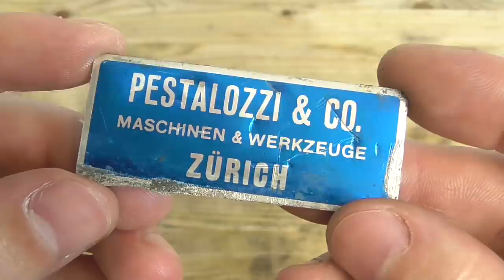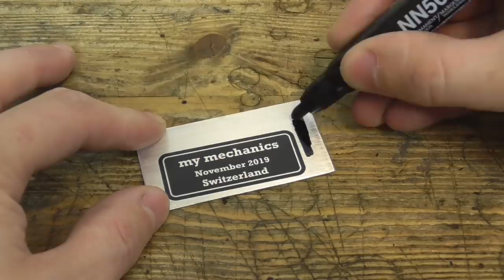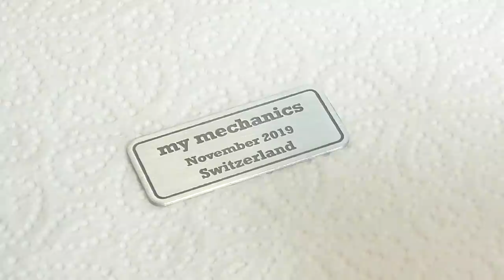I Make a New One! Making new Parts on Lathe & Mill for Restoration Projects (Compilation Part 2)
Clip of making the key from the thumbnail is at 39:40.

Noelle Sophy
Afreeflyingsoul
Gregory
Adel AlSaffar
Alan Hanson
Amanda Taylor, Esq
Andreswara Hermawan
Andrew Phillips
audi4444player
Courtney Maleport
Cristian Zorilla
Dan Williams
David Barker
Dre Gilley
Hunter R.
JD Smith
Jonas Richartz
Kelly Imgrund
LVE
Martin Rønnow Klarlund
Mellissa Marcus
Nick Cannon
Paul Ambry
Paul Mampilly
Shikidixi
Trevor Kam
TRG Restoration
Vince Valenti
Yale Baker

Timestamps:

00:00 Antique Hand Plane Restoration
04:50 Rusty Jammed Rebar Cutter Restoration
16:38 Antique Watchmaker Vise Restoration
24:54 Rusty Arbor Press Restoration
32:09 Broken Rusty Lock with Missing Key Restoration
43:33 Antique Ox-Tongue Iron Restoration

My camera:
Panasonic HC-V180